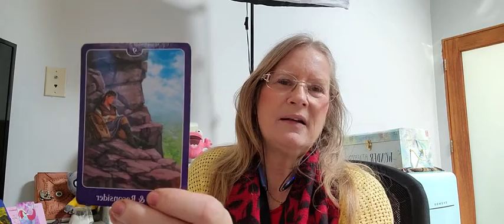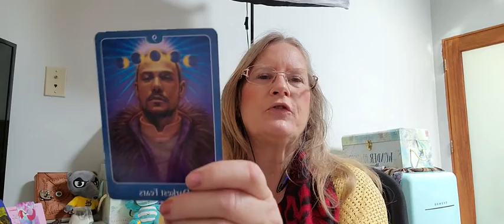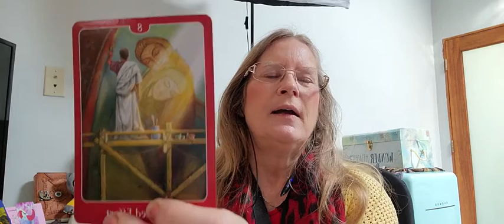"Forgiveness 💔 PASS ALL THE HURT & PAIN 🤯" Tarot Reading ~ Cynthia Toet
Forgiveness Through all the Hurt & Pain

Using ho'oponopono forgiveness

Correct a mistake... or
Make it right. through

ho'oponopono 🌬

Have the unconditional love in your life.💞💯

Freedom to feel the Higher
Vibrations, which feels better, inside & out.

xoxo